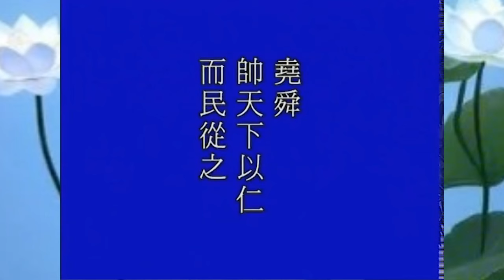Sửa chữa Lỗi Lầm Trong Pháp Tu Hành - Thái,Thượng Cảm Ứng Thiên ' PS.TỊNH KHÔNG 🙏Diệp Thùy vlog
Sửa chữa Lỗi Lầm Trong Pháp Tu Hành " Thái Thượng Cảm Ứng Thiên - Pháp Sư Tịnh Không